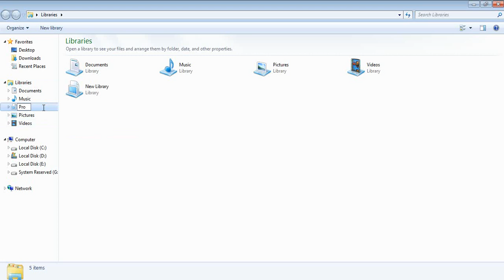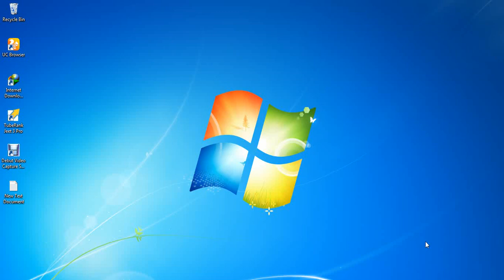How to make a new library in your computer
In this video i will show you how to create a library  in your computer like videos,pictures,etc.